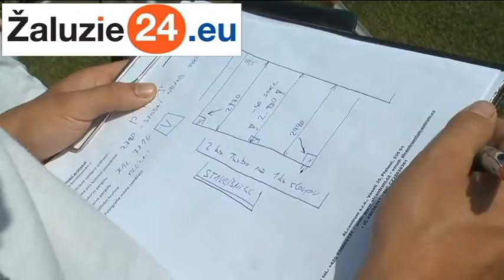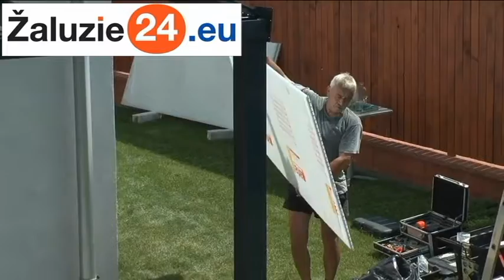Žaluzie24.eu-Montážní videonávod Pergoly ECO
Žaluzie24.eu - Návod na montáž Pergoly ECO